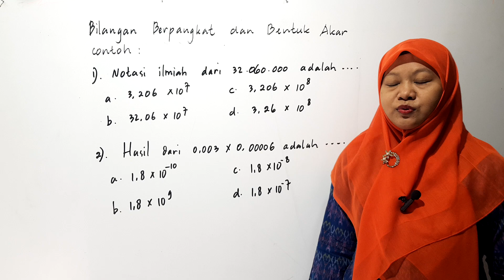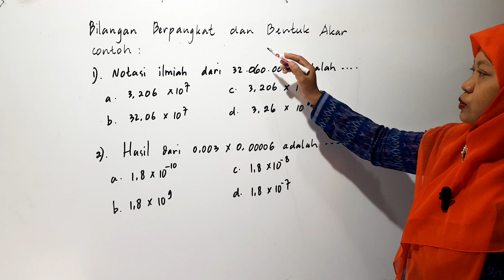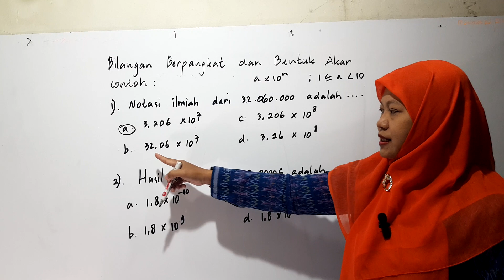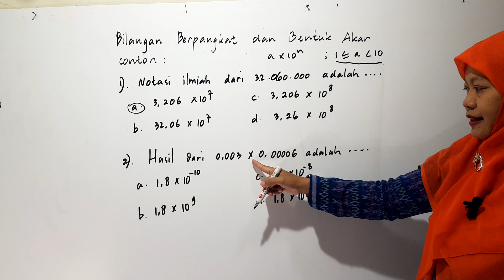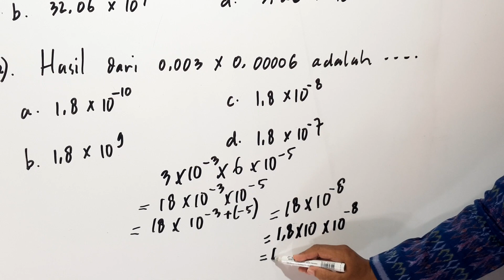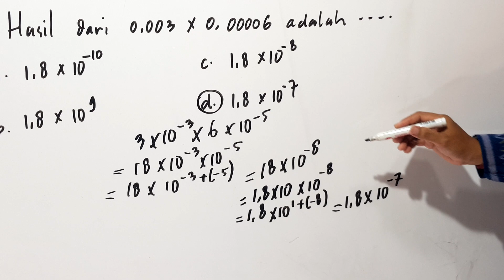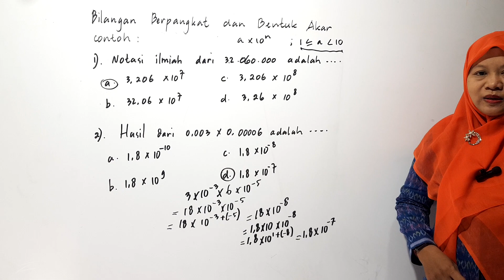Trik Cepat Jawab Soal 25 Math Bilangan Berpangkat Bentuk akar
BILANGAN BERPANGKAT DAN DAN BENTUK AKAR.
Akar kwadrat  dalam pembelajaran matematika.
   matematika yang perlu dipelajari adalah bilangan berpangkat atau eksponen serta bentuk akar bilangan.

bilangan berpangkat merupakan bentuk perkalian berulang dari suatu bilangan yang sama.
   Dalam bentuk pangkat terdiri dari bilangan pokok atau basis dan eksponen Atau pangkat.
   Eksponen ditulis pada bagian atas bilangan basis.
  Bilangan berpangkat terbagi menjadi empat kelompok yaitu:
Bilangan Berpangkat Positif,
Bilangan Berpangkat Negatif,
Bilangan Berpangkat Nol
Bilangan Bentuk Akar.
  Mari kita simak bersama penjelasan dari masing-masing bentuk bilangan berpangkat serta operasi hitungnya.‎@MatematikaPintar-cd7bl
Cara Cepat Mengerjakan Soal Matematika
Cara mudah Penyelesaian Soal Matematika
Cara Menentukan Rumas Matematiaka
Cara Gampang menjawab soal Matematika.
Dalam Bab Bilangan Berpangkat dan bentuk Akar Kuwadrat